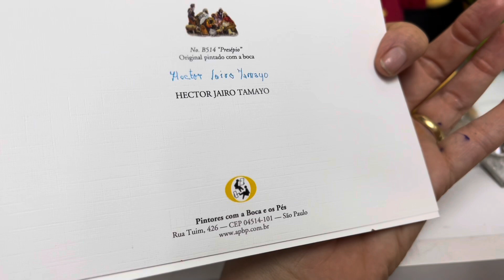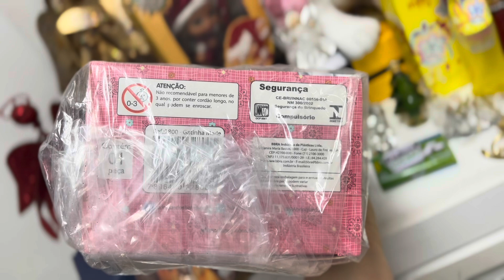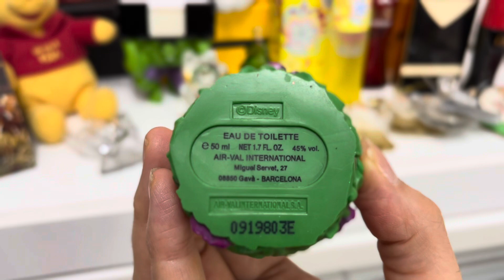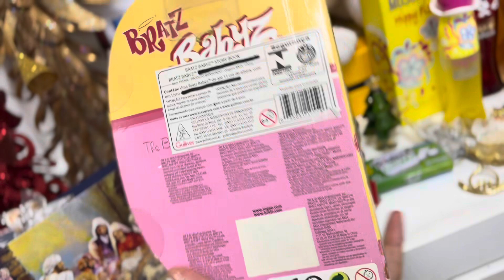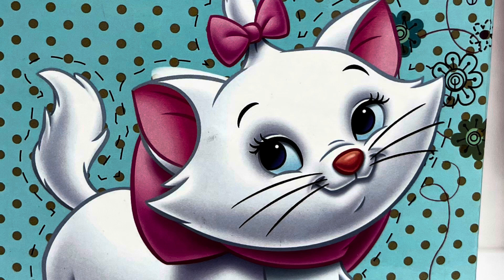11° Lote Doação ao Acervo Ana Caldatto por Marie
Vídeo apresento o 11° Lote doado pela da Marie ao meu acervo ana caldatto com itens em torno de 20 anos, ou geração início ano 2000 de brinquedos.
Desse lote dois em específico são o meu presente de natal com a mini boneca Bratz da linha distribuída no Brasil pela Gulliver a Bratz Babyz e de Presente aniversário ganhei a boneca Barbie Christie Califórnia 😻